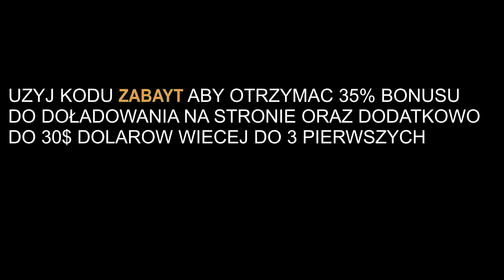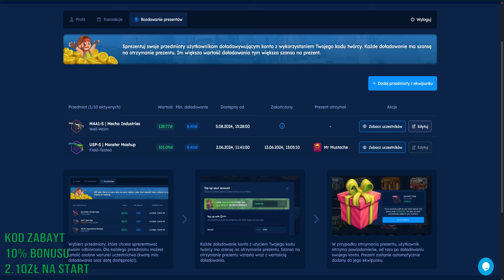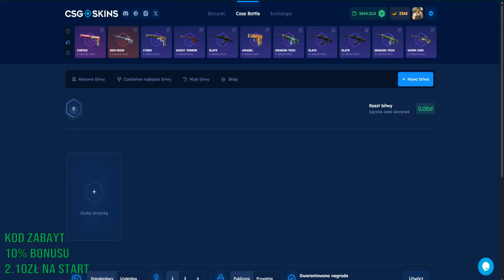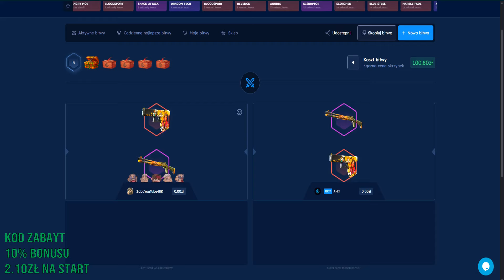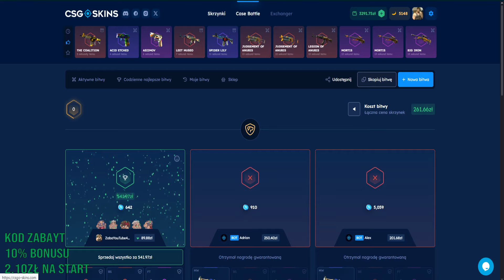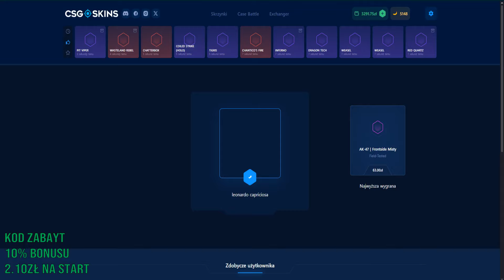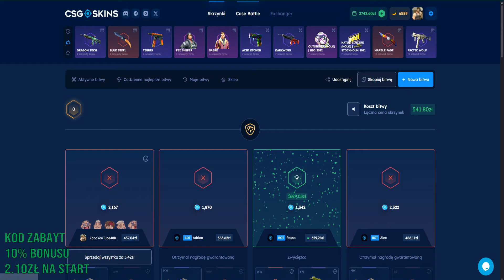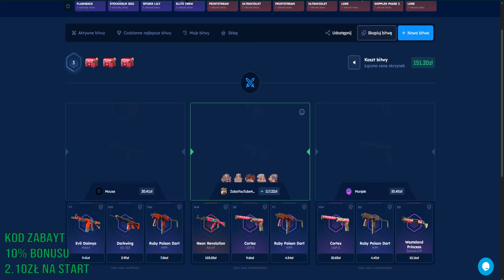ZROBIE KOSE TYLKO Z 101ZŁ NA NOWYM EVENCIE CSGOSKINS!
Witam was na odcinku pt "ZROBIE KOSE TYLKO Z 101ZŁ NA NOWYM EVENCIE CSGOSKINS!"
🟠NOWA GRUPA NA TELEGRAMIE DLA CHCACYCH ZARABIAC W KRYPTOWALUTACH🟠 -